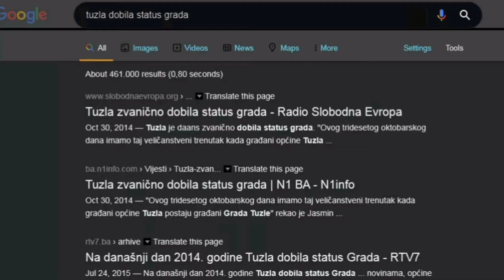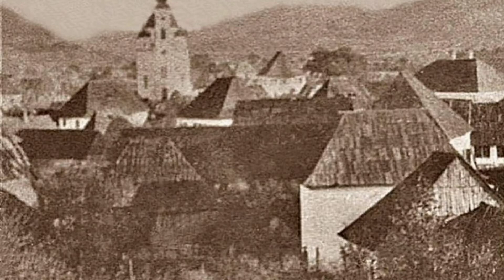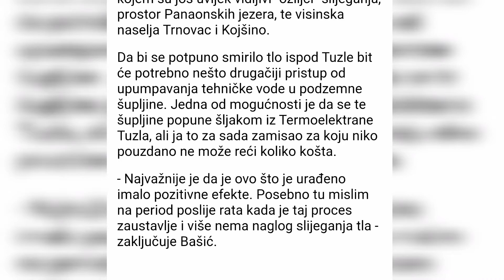KAKO SMO SRUSILI GRAD !!!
Kada pomislim o ovome tekstu prode me jeza. Cinjenica da sam tek zagrebao povrsinu problema sa kojim se nasa Tuzla susrece prosto izaziva gadjenje na put kojem nas vodje vode. Kojem problemu bi se vi suprostavili prvo ?